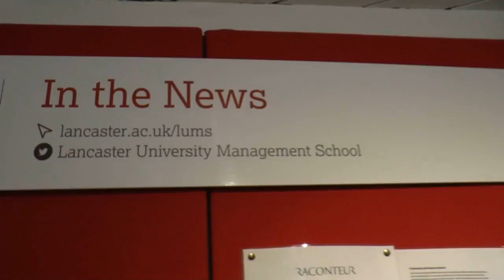Studio at Lancaster University Management School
Poster scan and comment, production through Adobe Spark. Any campus or venue can have a studio. Part of a sequence following a walk on Lancaster campus to be uploaded later and revised as the new Spine Design emerges.